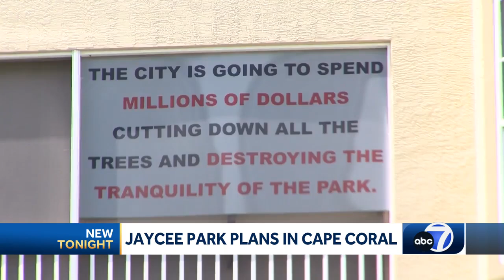Final design released for Cape Coral's Jaycee Park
The city of Cape Coral released its final concept for Jaycee Park ahead of its city council meeting.